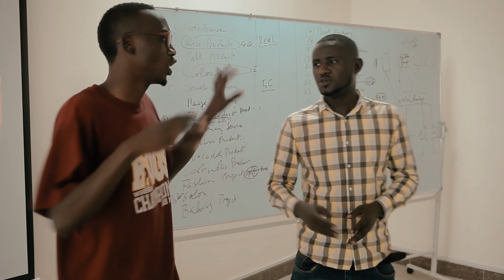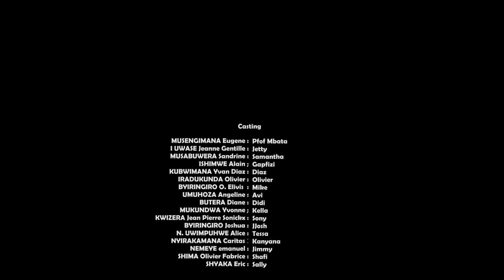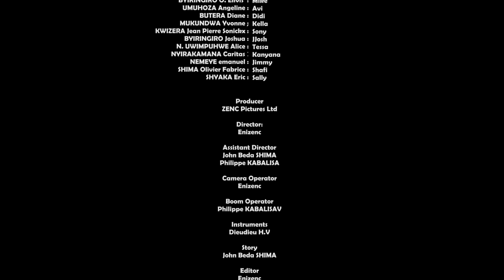Prof MBATA Ep9 II Uyu munyeshuri we aje ari simusiga!! II Noneho ishuri Prof arihinduye akabyiniro